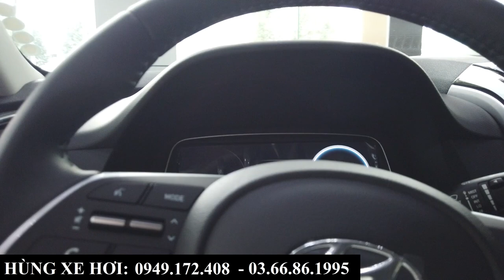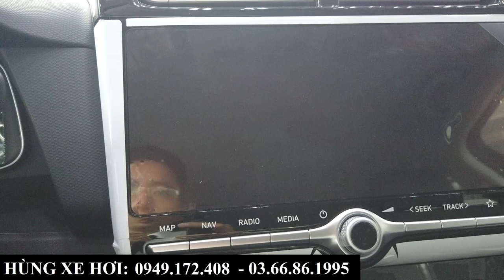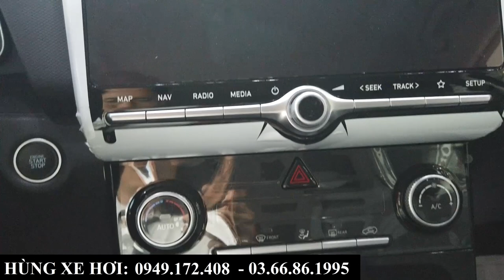Giá Xe Hyundai Creta Cao Cấp Màu Đen | Tổng Lăn Bánh Kèm Khuyến Mại Tháng 11/2023 Tại Bắc Ninh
+ Hotline Tư Vấn: 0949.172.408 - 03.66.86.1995